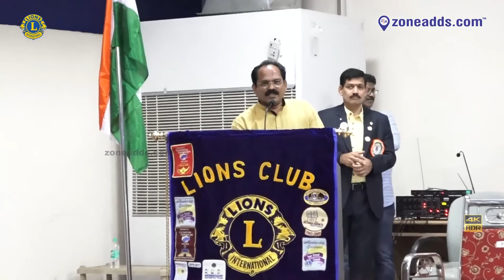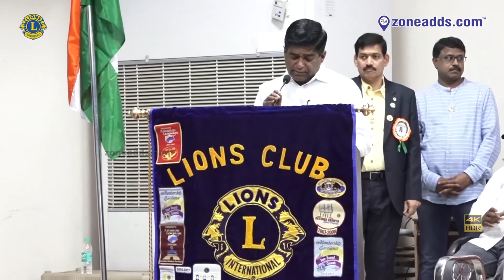Lions Club 320c Region Meet 2020 | Sri V. Prakash Rao (SWRDC Chief ) | Bite 01 | zoneadds.com